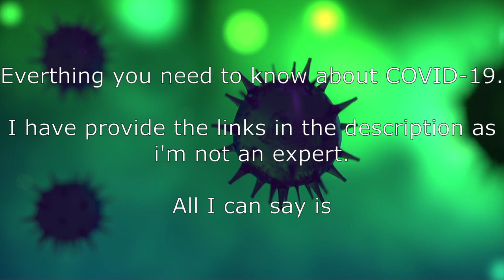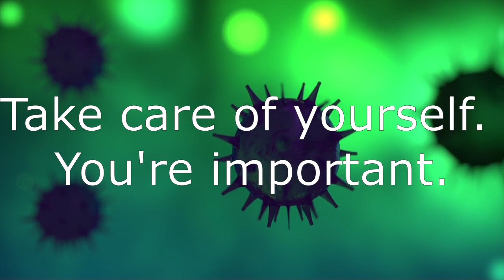Everything you need to about Corona virus (Covid-19) 13/3/2020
Here are some links that I trust and I think can help as far as I know.
Please provide the link in the comment and spread awareness.